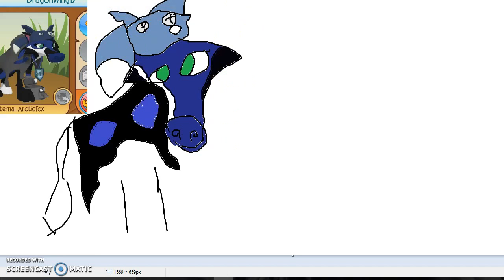Seep paint Dragon wing 17